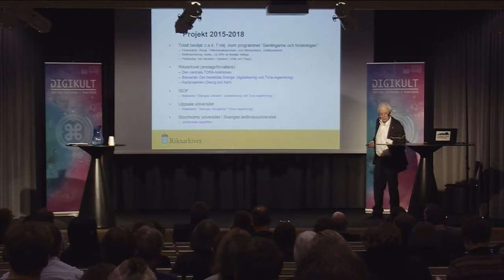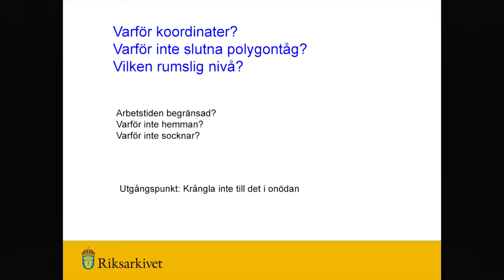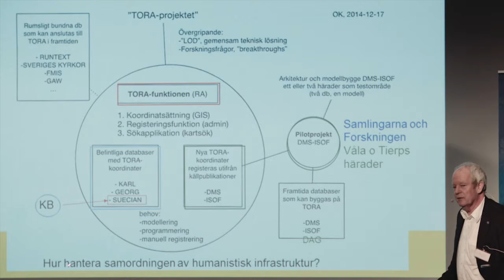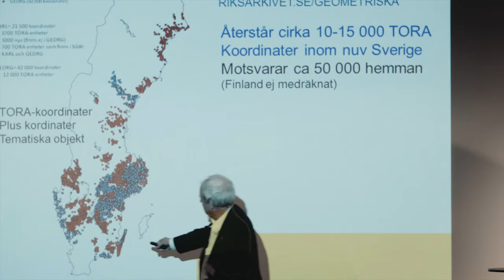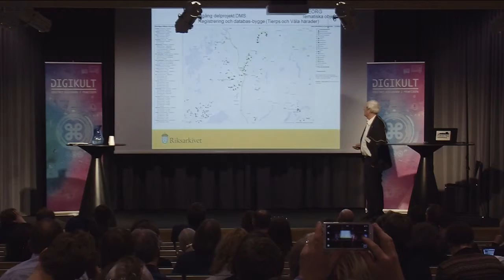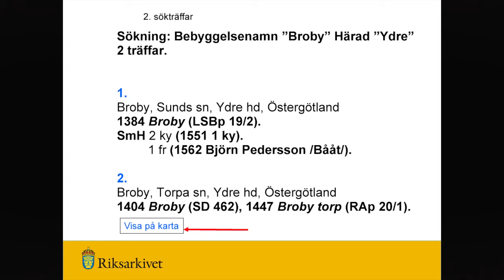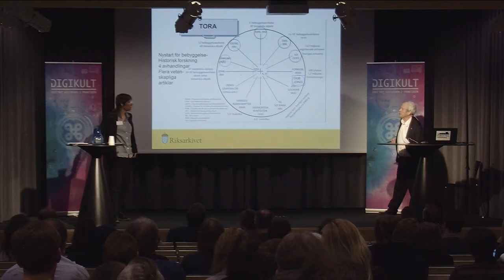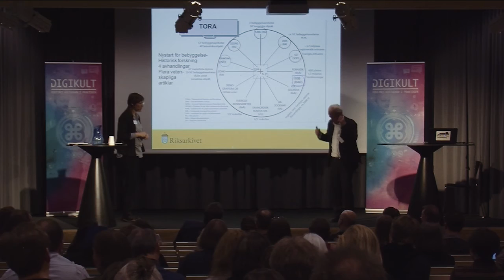Att koordinera historien - Clas Tollin, Digikult 2016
Kammararkivets Landskapshandlingar från 1500-talet och de geometriska kartorna från 1600-talet uppvisar världsunik systematik och täckningsgrad. Genom att ge varje bebyggelse en unik X,Y-koordinat kan TORA-registret förbinda olika historiska databaser med varandra utan att deras särart påverkas.

Clas Tollin är verksam i TORA-projektet på Riksarkivet, har arbetat med historien i landskapet under lång tid och tidigare bland annat varit lektor i agrarhistoria vid SLU i Uppsala.